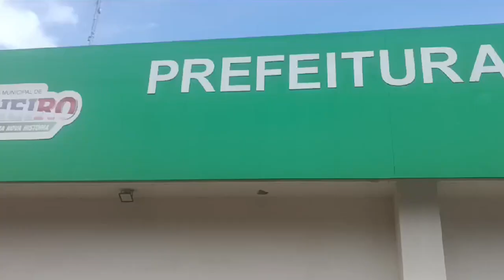Fala meu povo CAPS II não está funcionando